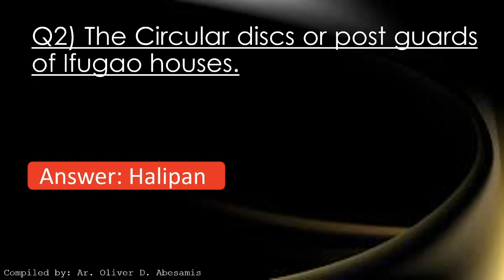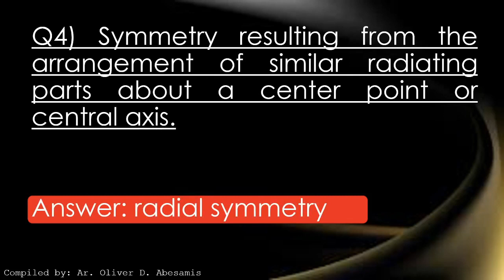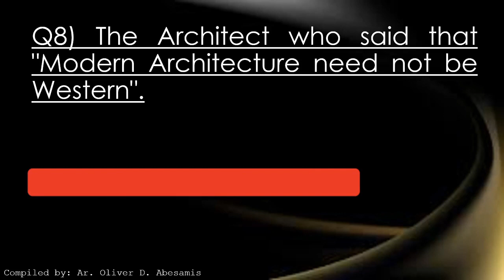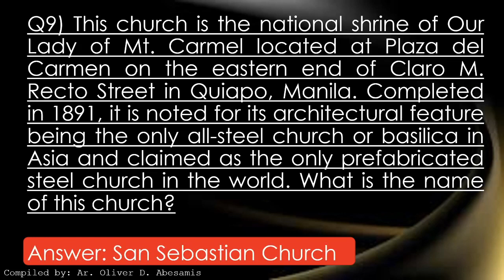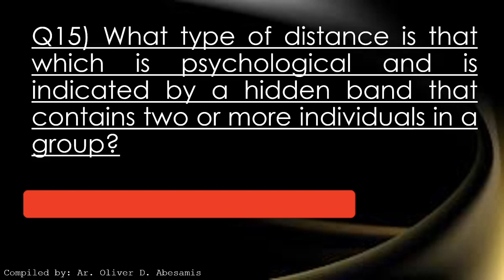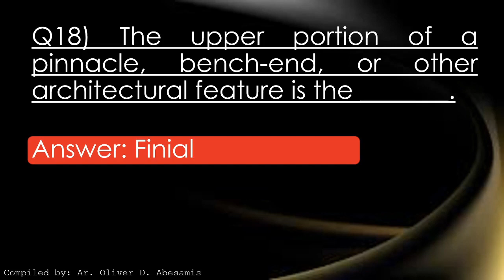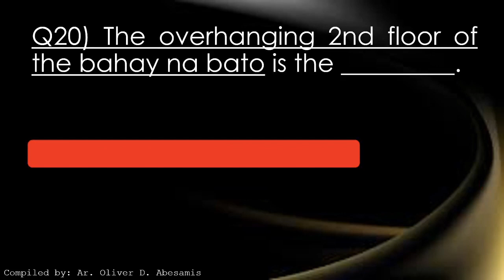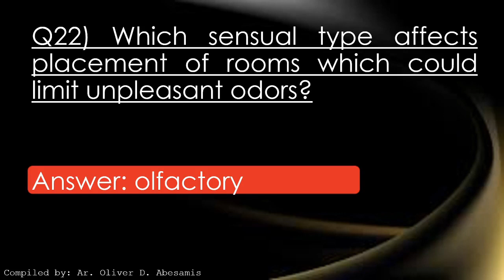Random Question: History of Architecture & Theory of Architecture : Episode 1